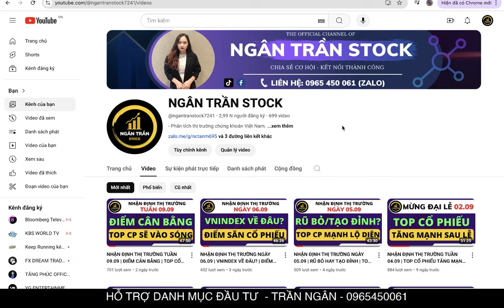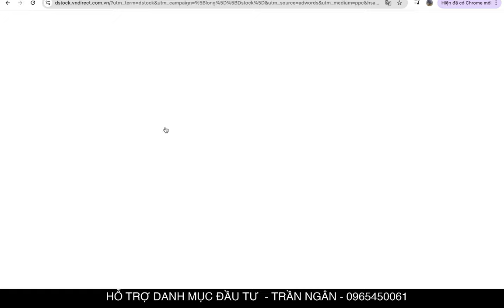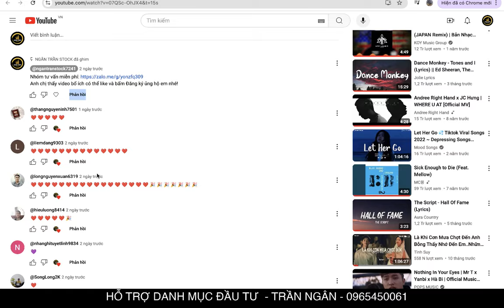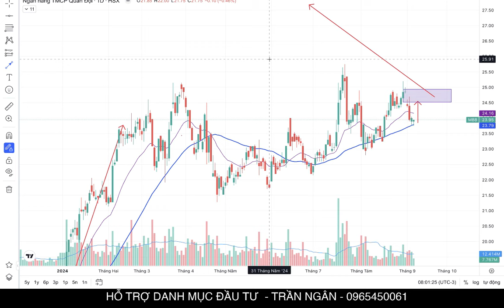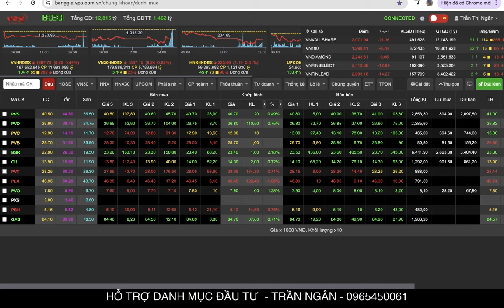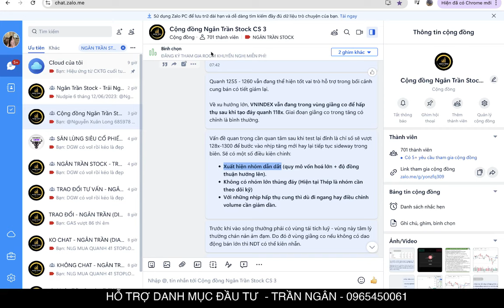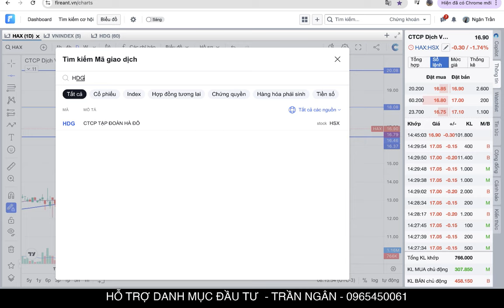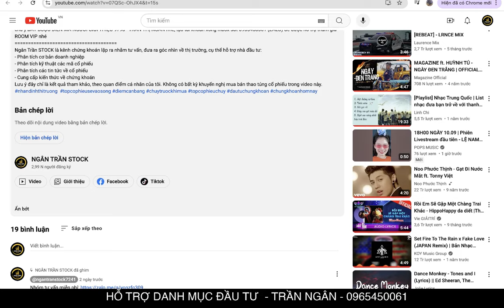NHẬN ĐỊNH THỊ TRƯỜNG NGÀY 10.09 | SẮP CÓ BIẾN ĐỘNG LỚN? | THÉP TẠO ĐÁY HAY BULLTRAP